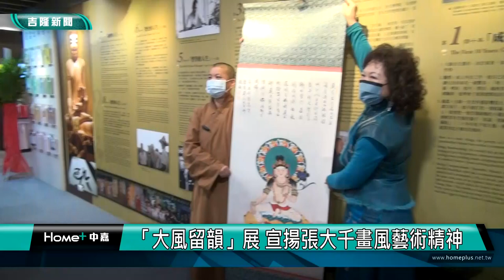藝術 美學|「大風留韻」展 宣揚張大千藝術精神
(中嘉吉隆新聞 記者蔡曉君/基隆報導) 2023基隆市大風堂藝術研究會會員聯展「大風留韻」在佛光山極樂寺宗門館登場，展出佛畫、書法、雅石等58件作品，展現張大千在中國古典繪畫上，擁有現在生命力的真實感，歡迎愛好藝文的朋友前往欣賞。

濃、淡墨勾勒出逼真的工筆花鳥、充滿禪意的書法、引人入勝的雅石，每件作品耐人尋味，展現大風美學。

在佛光山極樂寺宗門館舉辦會員聯展，老師們帶來精湛作品，吸引藝文愛好者駐足欣賞。開幕典禮現場貴賓雲集，現任理事長陳麗雪，致贈「蓮花大士」作品予宗門館典藏，同時歡迎愛好藝文的朋友蒞臨欣賞。

這檔大風留韻~2023基隆市大風堂藝術研究會會員聯展，即日起至4/29止，歡迎各界一起來欣賞，啟發禪心。

臉書追起來
Home 中嘉- 吉隆有線電視

趣聞不漏接
吉隆官網(中嘉新聞)

喜歡看電視?